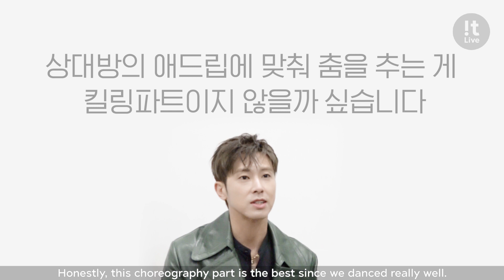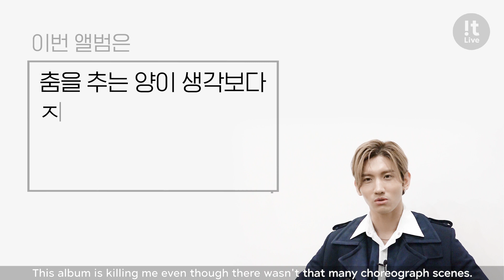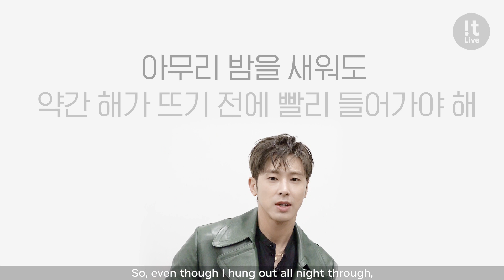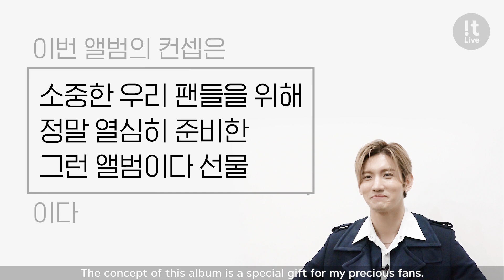BlanQ Interview(블랭큐 인터뷰) #1 – TVXQ! 동방신기 ‘New Chapter #2: The Truth of Love’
Blank + Question = BlanQ Interview
주어진 질문 빈칸에 답을 채우는 BlanQ 인터뷰!
첫 번째 인터뷰 주인공은 바로 데뷔 15주년을 맞은 동방신기!
이번 스페셜 앨범 ‘New Chapter #2: The Truth of Love’의
질문들에 대해 멤버들은 어떤 답을 채웠을까?

Fill in the blanks by answering questions, BlanQ Interview.
The first guest is TVXQ! who is commemorating the 15th anniversary of the debut.
What kind of answers did TVXQ! say about the special album "New Chapter #2: The Truth of Love"?